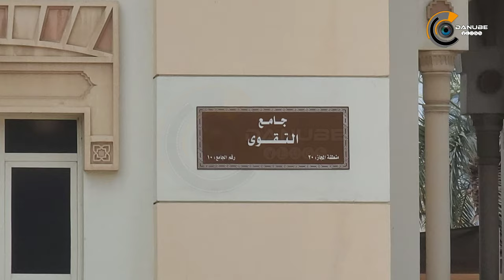Masjid Al Taqwa Al Majaz Waterfront Sharjah [4K]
In this video we have shown one of the best mosques in Sharjah called Masjid al-Taqqawi and we have shown this so that people can see the good things in the world and more tourism within the countries.  It can grow because people who will travel from one place to another will increase more trade within our world and people will get jobs and the same goes for YouTube so that people can benefit more through YouTube.  So we run YouTube for the convenience and benefit of people so that the videos inside YouTube can be made easy for people and more and more YouTube can be seen in this world.We request YouTube to support us.